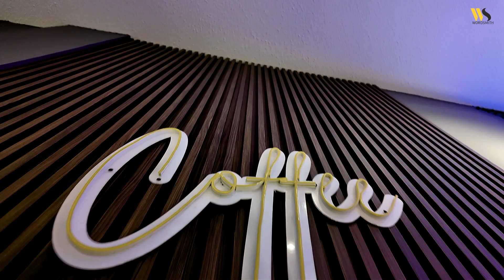Fatherhood - Amachree Isoboye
WELCOME TO THE WORD CAFE'

Topic - Fatherhood: Not So Random Thoughts - Amachree Isoboye

Uncover the truth about fatherhood with Amachree Isoboye as he highlights some important insights to the word Father.

Listen, learn and contribute.

positive mindset
personal growth
self improvement
overcome challenges
overcoming failure motivation
motivation for weight loss
business motivation tips